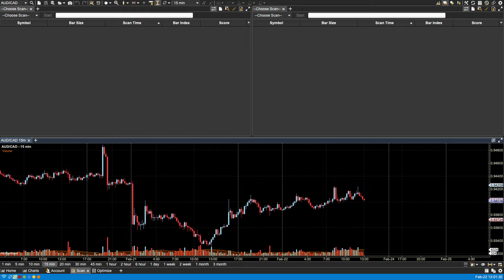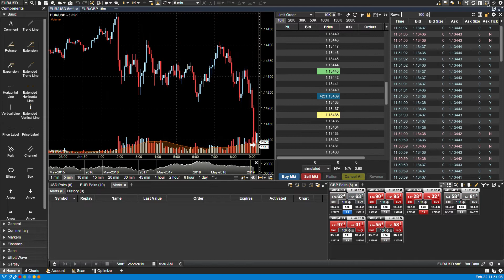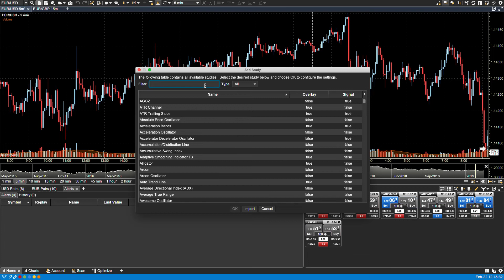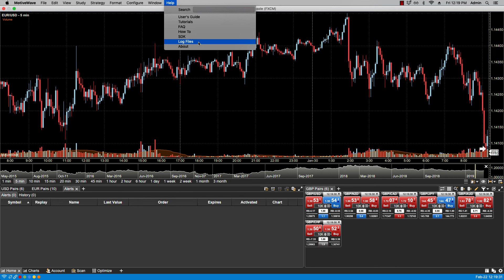Console Overview of MotiveWave Trading Platform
Console Overview on the MotiveWave trading software for the Strategy, Professional and Ultimate Editions.